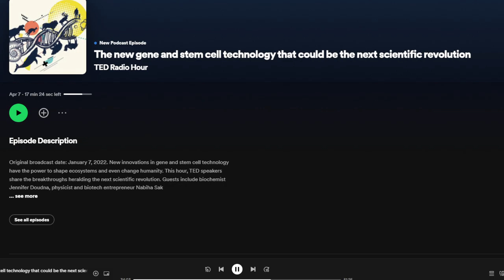TED Radio on CRISPR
Episode from TED Radio podcast episode.